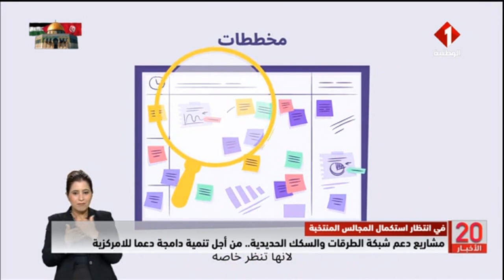مشاريع دعم شبكة الطرقات و السكك الحديدية .. من أجل تنمية دامجة دعما للامركزية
في انتظار استكمال المجالس المنتخبة : مشاريع دعم شبكة الطرقات و السكك الحديدية .. من أجل تنمية دامجة دعما للامركزية